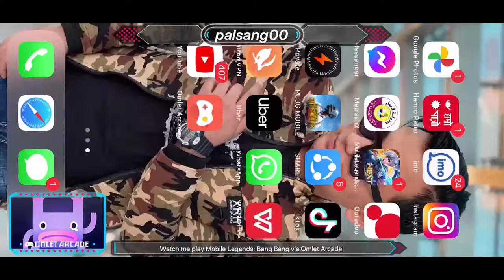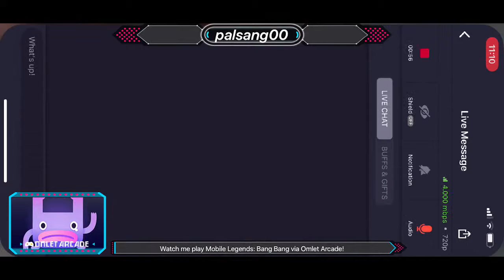Thamuz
Watch me play thamuz